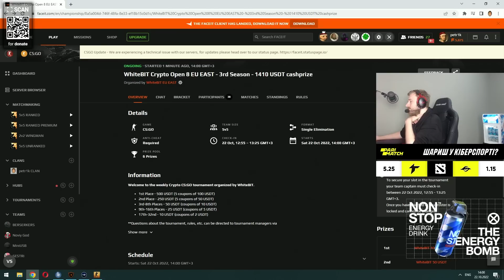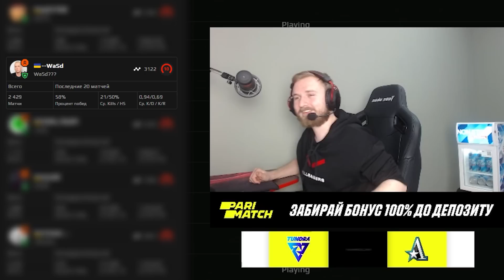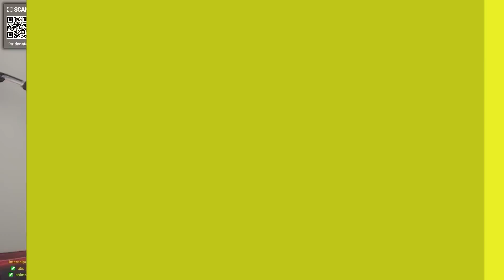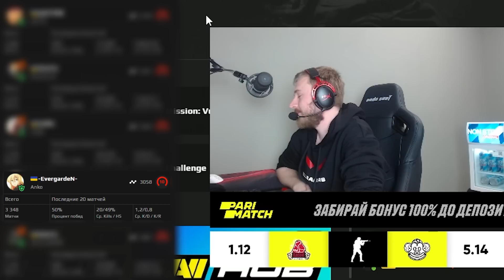ТЕСТУЮ КАНДИДАТІВ В ТУРНІРНИХ УМОВАХ. Дав шанс 14-річному, який заовнив Інкмейта / МРІЯ: епізод 3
Я вирішив, що хочу створити медійну українськомовну CS:GO команду, метою якої буде популяризація української мови як мови спілкування українців в CS:GO. Та перемога на мейджорі. У третьому епізоді ми з кандидатами зареєструвались на аматорський турнір, щоб в змагальних умовах перевірити себе. Приємного перегляду!